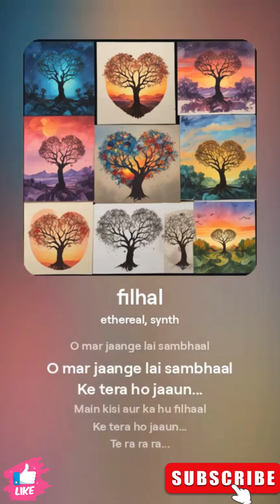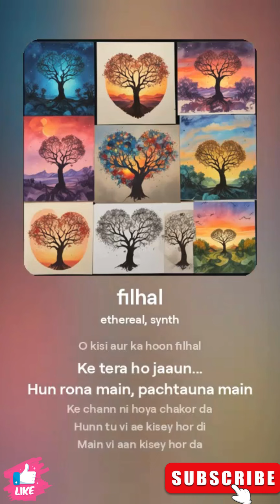FILHALL | Akshay Kumar Ft Nupur Sanon | Lyrical Video]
O kuch aisa kar kamaal ki tera ho jaaun

Eh gall te galat ae
Jo vi kar reya Jaani
Par eh vi dekh tere bin
Kinjh mar reya Jaani

O mar jaange lai sambhaal
Ke tera ho jaaun...
Main kisi aur ka hu filhaal

Te ra ra ra...

Mainu pata ke duniya nu
Eh gawaara nahi ho sakda
Par jhooth kehnde ne saare
Ke pyaar dobaara nahi ho sakda
Par jhooth kende ne saare

Tu mainu puchh na koi sawaal

Main kisi aur ka hoon filhal
O kisi aur ka hoon filhal

Hun rona main, pachtauna main
Ke chann ni hoya chakor da
Hunn tu vi ae kisey hor di
Main vi aan kisey hor da

Mera dil karda ae sawaal
Main kisi aur ka hoon...

O...

[Filhal Shayari Part]
Filhaal toh yun hai ke kuch kar nahi sakte
Tere bin hi marna hoga saath mar nahi sakte
Sookhe se patte hain ek tahni pe lage
Qismat toh dekho ke jhad nahi sakte